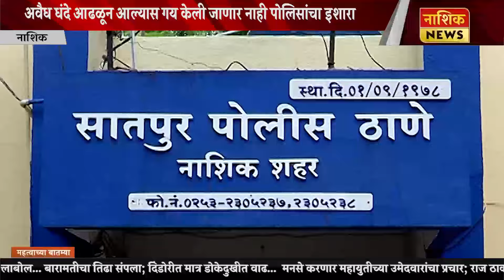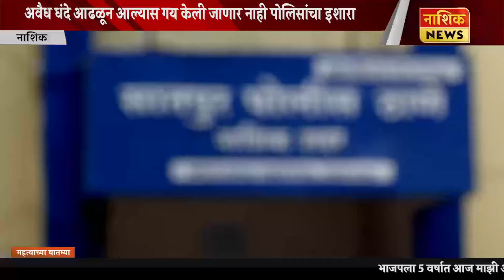Nashik News अवैध धंदे चालणारे लॉजेस रडारवर